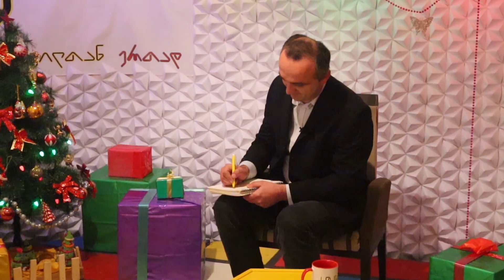თოქშოუ სენტენცია - რამაზ რომანაძე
მისი ყოველი სიმღერა ვირუსივით ვრცელდება სოციალურ ქსელში. მღერის ემიგრანტებისთვის და მღერის საოცრად, უყვარს ემიგრანტებს და უყვართ საოცრად. 31 დეკემბერს ლეღვას გვერდზე განთავსებულ აჭარულ ნამღერს დიდი გამოხმაურება მოჰყვა, ამიტომ სპეციალურად ემიგრანტებისთვის დღეს ჩვენი სტუმარია რამაზ რომანაძე.

საზოგადოებრივი თოქშოუ "სენტენცია", რომელიც მაუწყებლობს სოფელ ლეღვაში.
ავტორი და წამყვანი: ნიგო ცეზარიშვილი
ოპერატორი: გუჯა მამულაძე